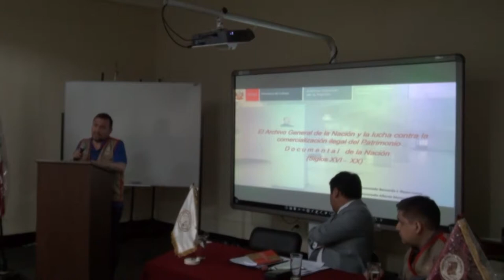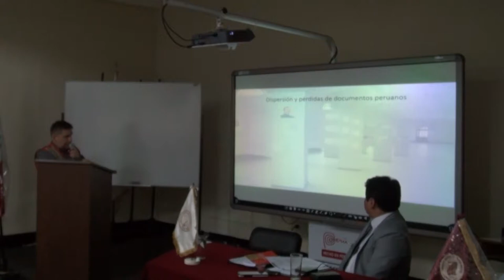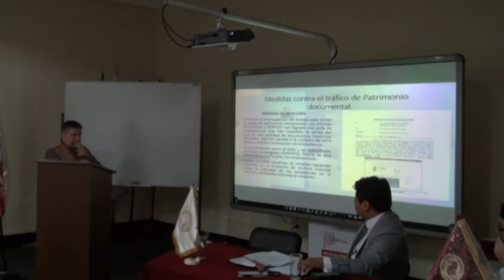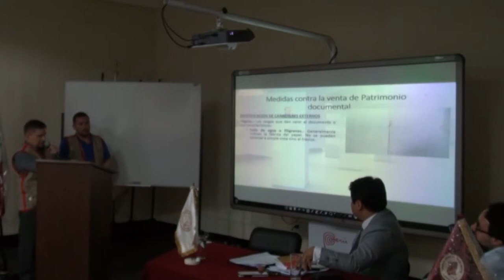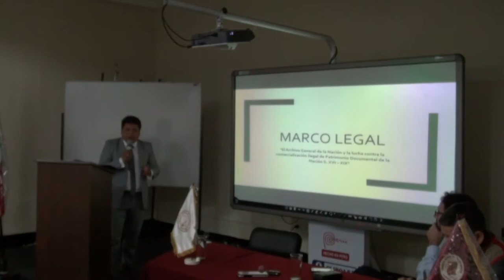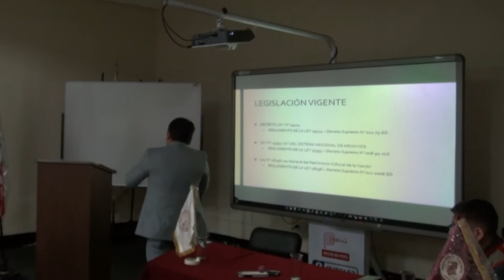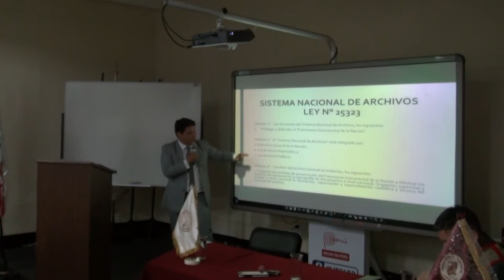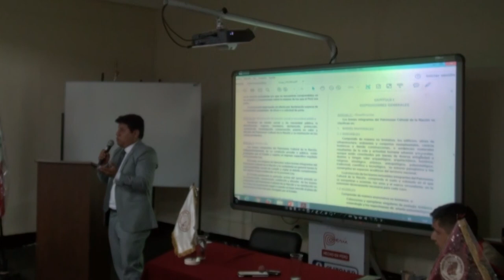video charla patrimonio